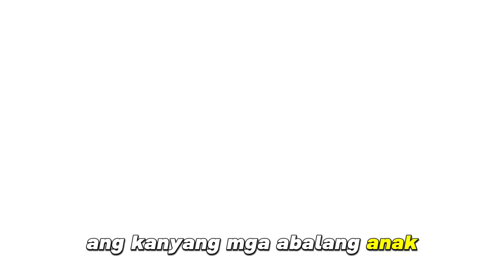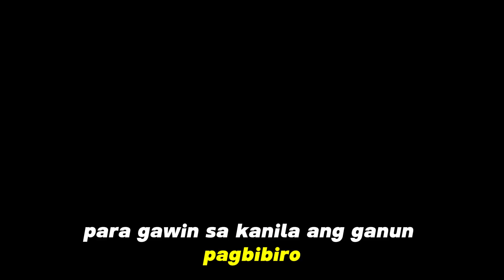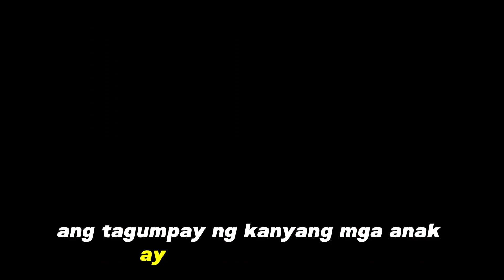Ang tapat na pagmamahal ni Incoy sa kanyang Ama | Tinagalog | Tagalog Narration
Isang inspirasyon ang kuwento ni Incoy at ang kanyang tapat na pagmamahal sa kanyang ama. Bilang isang batang may down syndrome, ipinapakita ni Incoy na ang pagmamahal ay walang kapantay. Panoorin ang kwento ni Incoy sa kanyang ama, at ipamuhay ang mensahe ng pagmamahal at pag-asa sa kabila ng anumang hamon.

A tagalog Narration to Discover the heartwarming story of a child with Down Syndrome and the love she brings to her family. This Tagalog video will inspire you and remind you of the precious love we have in our lives.

Watch as we share the story of this Pinoy girl with Down Syndrome and how she has touched the hearts of those around her. This motivational video will leave you with gintong aral (valuable lessons) and remind you of the true meaning of love.

Experience the heartwarming story of a child with Down Syndrome and how he became the true love and blessing of his family. Watch as we share this inspirational tale in Tagalog to touch your hearts and remind you of the gintong aral that every child with special needs can teach us. Get ready to be moved and inspired by this pinoy story that will stay with you forever.This Pinoy Tagalog story will warm your heart and inspire you. Follow the journey of a child with Down syndrome and discover the true meaning of love and acceptance.In this touching and motivational Tagalog story, you'll learn valuable lessons and be reminded of the gintong aral that every person, regardless of their differences, is deserving of love and respect. Watch this video and be moved by the love and determination of a family and their child with Down syndrome.

"Alamin ang tapat at wagas na pagmamahal ni Incoy na batang may Down Syndrome sa kanyang Ama sa bagong video! Paano niya ipinakita ang wagas na pagiging tapat kahit sa gitna ng mga pagsubok? Panoorin na at mag-comment ng iyong reaksyon! 🤗 Inkoy PamilyangTapat PagmamahalNgAnak""Sundan ang paglalakbay ni Mang Caloy at Incoy sa pagsubok ng kanyang pamilya. Ano kaya ang nangyari nang gawin niya ang isang di-totoong kwento para sa kanyang mga anak? Panoorin ang video at tuklasin ang nakakatuwang aral ng pagmamahalan at pagtutulungan sa pamilya. 🌟